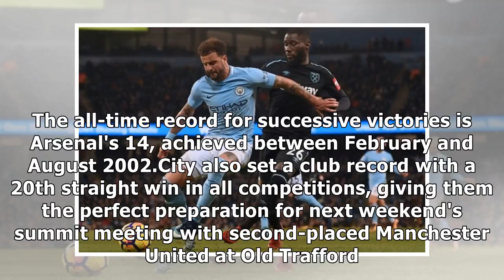Football: record-equalling city savour silva service